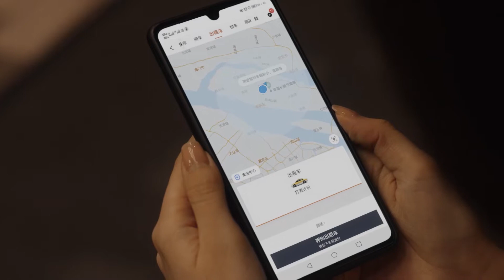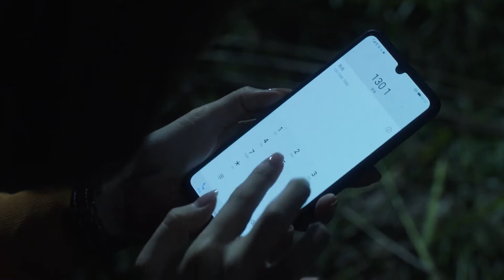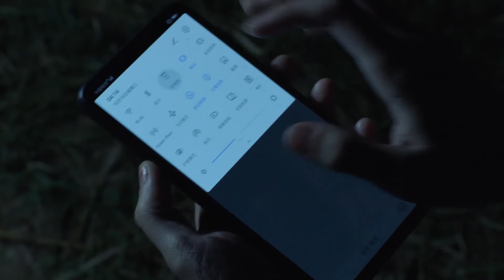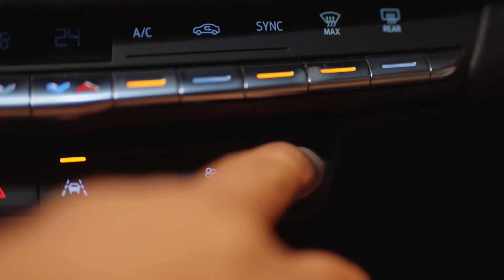【英雄救美】晓芹深夜坐黑车遇色狼，哭着向前夫求救，前夫高智商营救打动晓芹，俩人是否能和好如初？